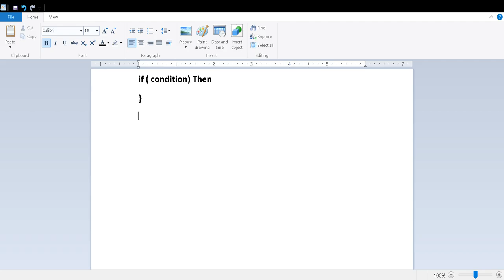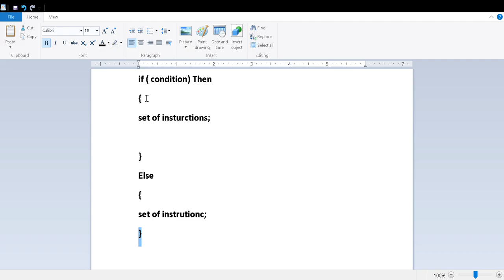type of condition